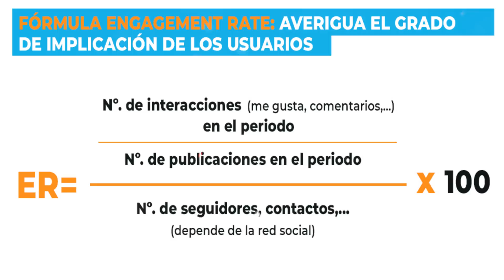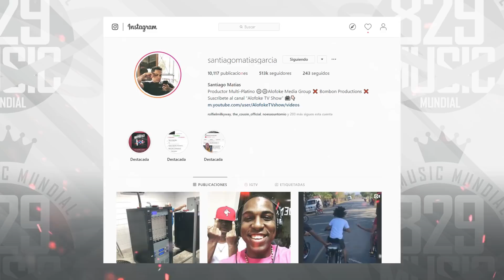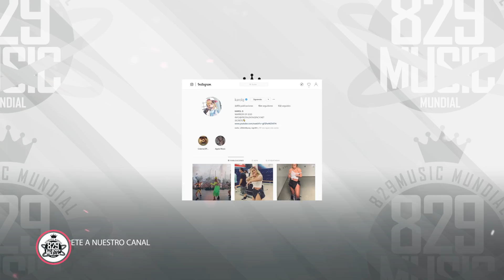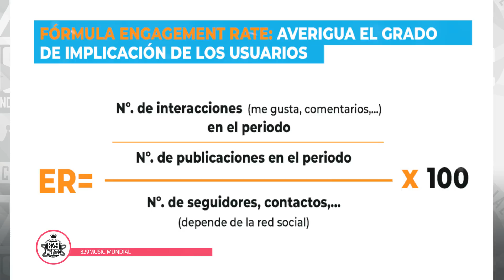Top 10 ARTISTAS & FIGURAS con mejor engagement en instagram 😎💎